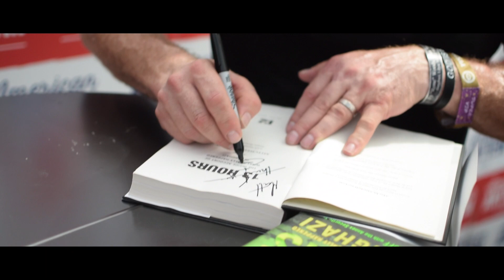CCMF 2019 - Sunday Recap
What a way to end CCMF 2019! Sunday was amazing! Thank you to all the CCMF fans for making this weekend one for the books! We'll see you at CCMF2020!